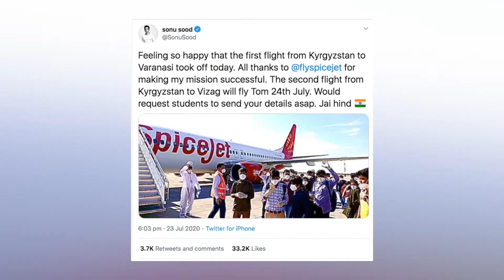Sonu Sood ने फिर दिखाई दरियादिली, 1500 छात्रों की ऐसे की मदद || India News